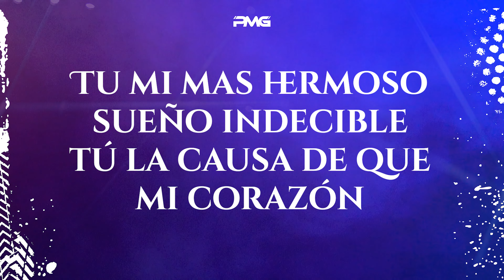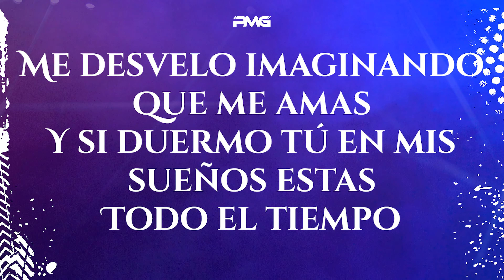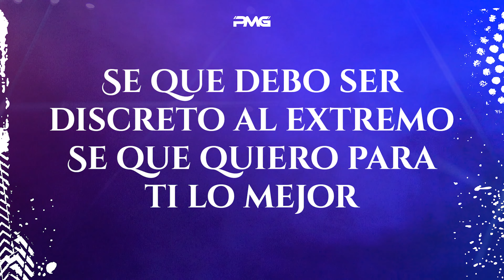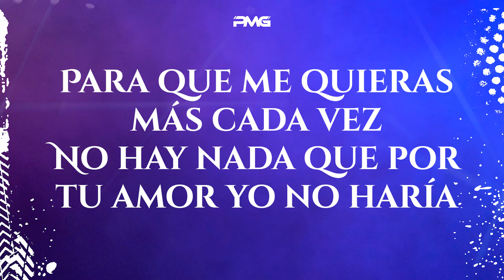(Letra) Mi Princesa - Efecto Elegante